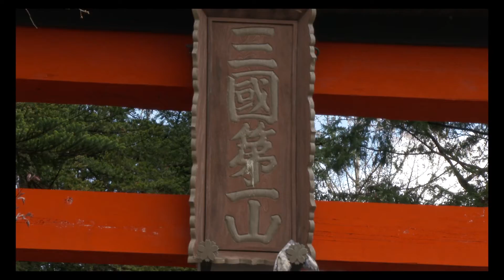2017 新倉山浅間公園の富士と桜，五重の塔 2017 Mt. Fuji & cherry blossoms & five-storied pagoda in Mt. Arakura P.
4月２３日に撮影したんですが富士周辺に雲が出て、なかなか富士が見えなかったです。A.M.１１時頃からやっと富士が見え始めこの動画が撮れました。その後も富士に雲がまとわりつく時が有り旨く撮れない時が有りました。田貫湖のダイヤモンド富士の撮影（この日は失敗）と重なってしまった為此方に来るのに遅れA.M.８時３０分頃に着き向かったんですが、既に展望デッキには既に物凄い数の人達が、ごった返し、富士が見えた１１時より、約１時間３０分位順番待ちしてやっと撮影しました。